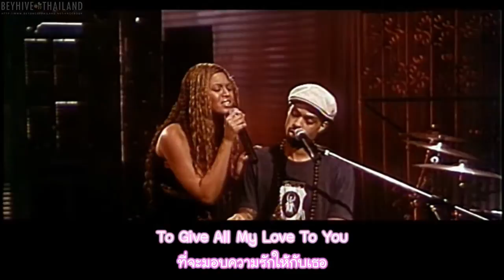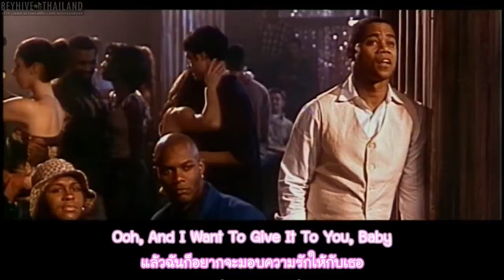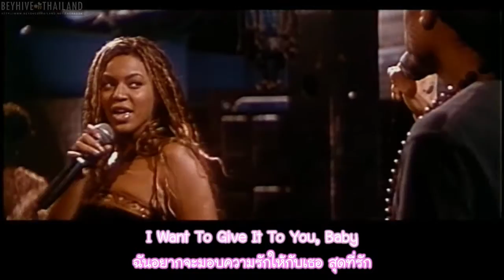Beyonce - Everything I Do (Eng & Thai Lyrics)